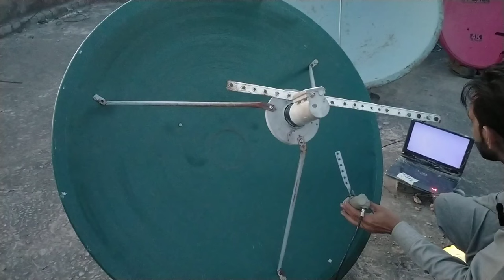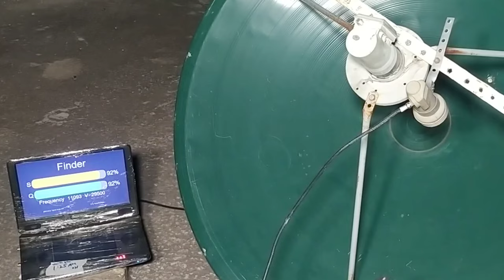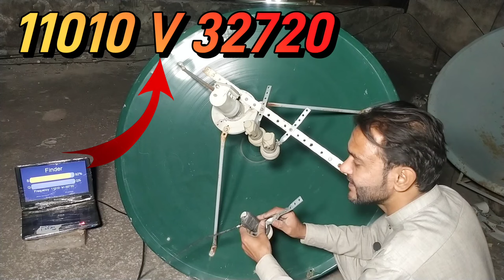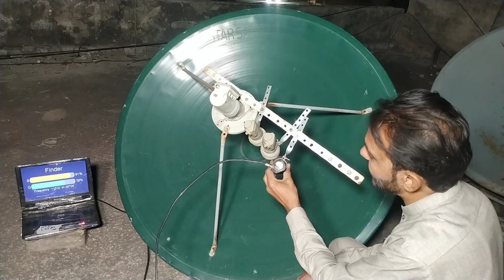Asisat7,Nss6,88E,83E Multi Lnb Dish Setting||سب سیٹلائٹس ایک ساتھ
Asiasat7 dish setting
Nss6 with asiasat7
d2h videocone88E with asiasat7
tatasky 83e with asiasat7 105°E
Asiasat7 105E Malti Lnb dish setting
how to set multi lnb dish setting with asiasat7
Asiasat7 best multi lnb dish setting
dish antina setting in pakistan